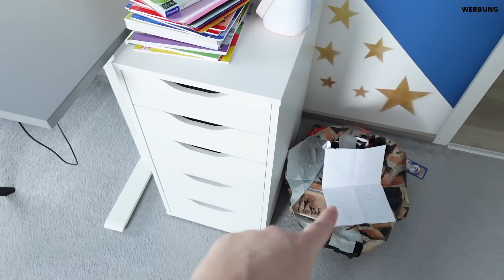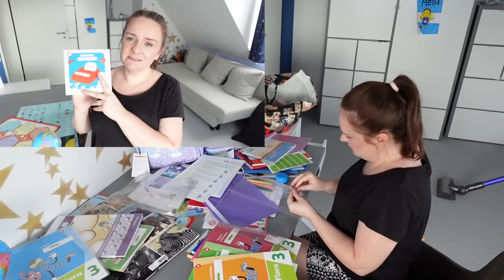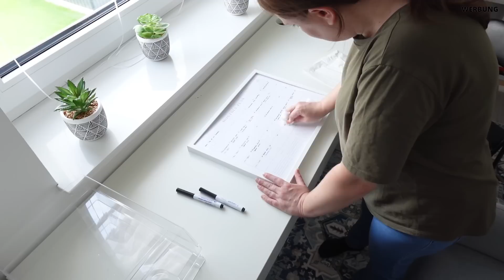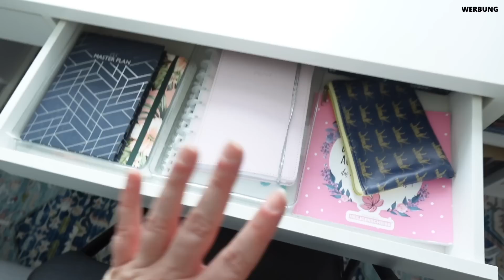Back to school - Erledigungen vor Schulbeginn & Einrichtung des Lesezimmers / GMT Bags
WERBUNG
heute bereiten wir uns auf den baldigen Schulanfang vor 🎓. Dafür arbeiten wir einige meiner persönlichen To-Do´s vor Schulbeginn ab. Dabei werden wir Max Schulrucksack packen und ich werde euch dabei einen neuen, ergonomischen und leichten Schulrucksack von GMT Bags vorstellen 🎒. Zudem wird Max Zimmer aufgeräumt UND wir dürfen uns Eltern natürlich ebenfalls nicht vergessen 🚨. Deswegen habe ich mir die Zeit genommen und einige Dinge für das Lese- und Schreibzimmer gekauft und dieses anschließend eingerichtet 📚. Und was soll ich sagen? ich LIEBE es 😍
Ich wünsche euch viel Spaß beim zuschauen und mitputzen ❤️

Post an:
Postfach 10 07 01
38207 Salzgitter

Produkte die ich in meinen Videos benutze und auch einige meiner Favoriten könnte ihr hier einsehen*:

0:00 - Intro
0:30 - Max Zimmer
3:24 - Rucksack
11:46 - Tipps Schüler
14:40 - Rucksack Ergebnis
15:30 - Max Zimmer
17:26 - Lesezimmer
34:13 - Ergebnis
39:49 - Outro